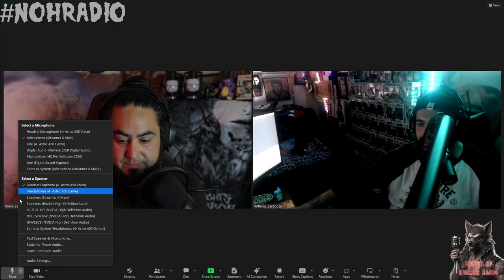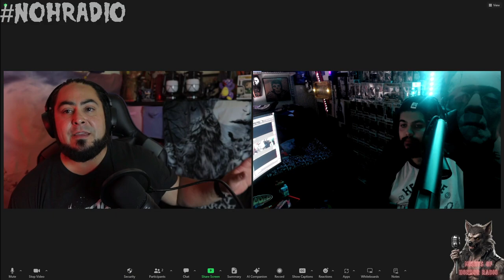THE HOWLING HOUR talks HAUNT SEASON 2024 | Nights of Horror Radio Episode 9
Rob joins us on Nights of Horror Radio this week to discuss Halloween Horror Nights most recent announcement, Ghostbusters Frozen Empire! We also get Rob's thoughts on what has been announced with Haunt Season this year as well as break down the latest construction video we filmed in Las Vegas of Horror Unleashed! All this and much more with my guest The Howling Hour!

(Description and Links for things)